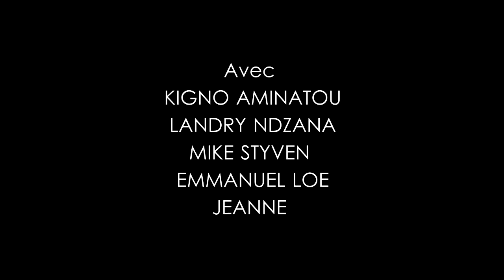la Circoncision d'un homme mature ( série camerounaise)